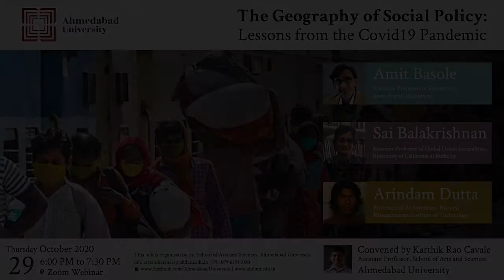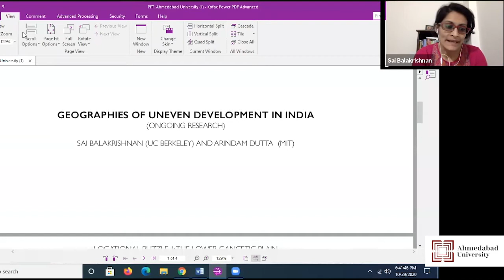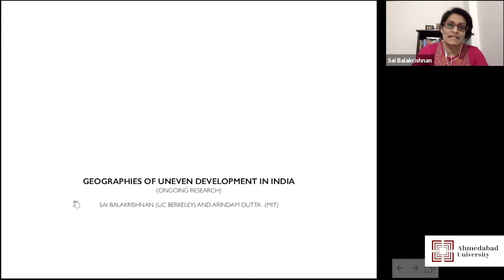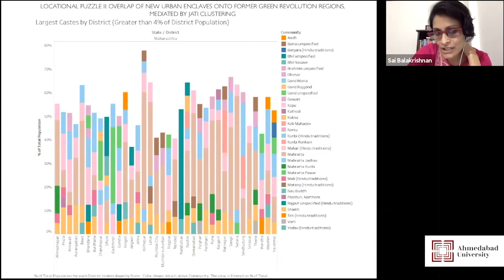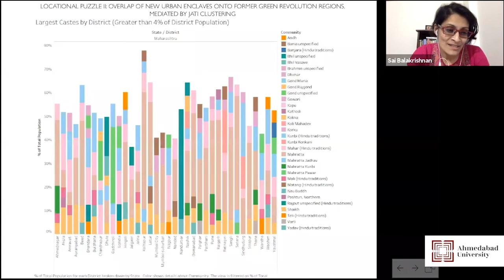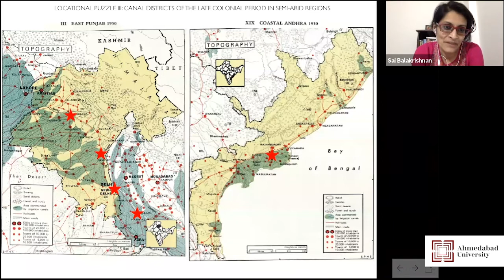The Geography of Social Policy: Lessons from the Covid-19 Pandemic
Ahmedabad University School of Arts and Sciences, Seminar and Lecture Series, 29th October 2020. Speakers: Amit Basole,  Associate Professor of Economics, Azim Premji University, Bengaluru; Sai Balakrishnan, Assistant Professor of Global inequalities, University of California at Berkeley and Arindam Dutta, Professor of Architecture, Massachusetts Institute of Technology, Boston. With Professor Kathik Rao-Cavale, Assistant Professor, Ahmedabad University. In response to the coronavirus pandemic, the Seminar and Lecture Series of the School of Arts and Sciences (@Ahmedabad on Twitter) at Ahmedabad University took place online for the Academic Year 2020-21. This is event five.